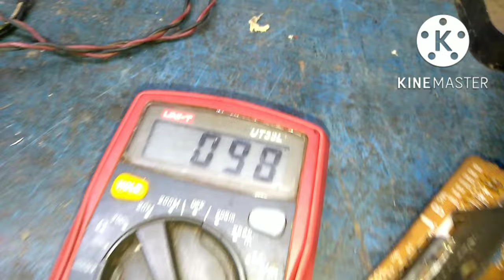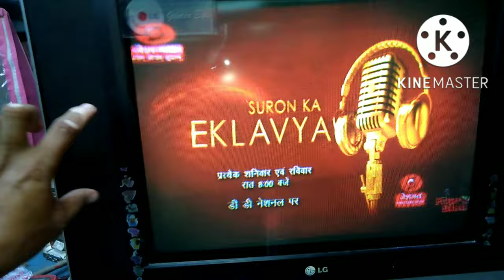LG 21 inch flatron CRT TV, VERTICALLY PICTURE PROBLEM, THIS PROBLEM REPAIR AND SOLUTION,